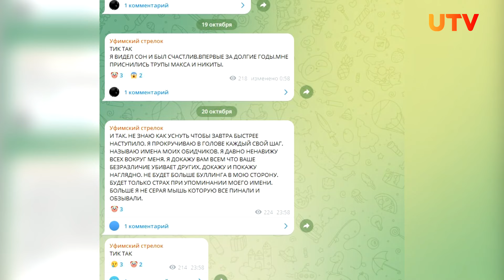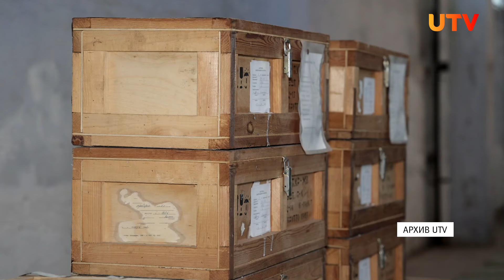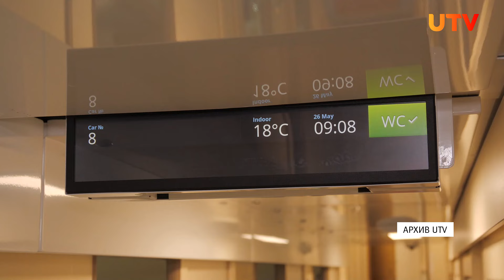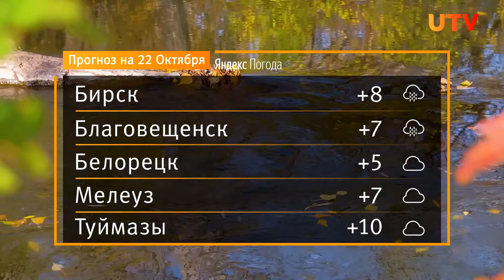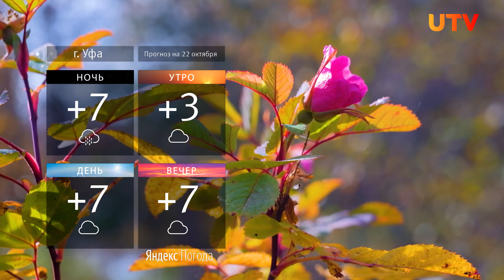Новости Уфы и Башкирии 21.10.24: восстановление храма, проверка бомбоубежищ и доходы населения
Смотрите в выпуске:
00:00 - Анос
00:49 - Жалобы на отопление и сельское хозяйство. Главное с оперативки Радия Хабирова;
04:02 - В Башкирии проведут инвентаризацию бомбоубежищ;
04:40 - В рейтинге регионов по доходам населения Башкирия заняла 49 место;
07:05 - «Собирали по крупицам». В Благовещенске восстанавливают храм Кирилла и Мефодия;
11:55 - Трофей «Игр будущего» отправился из Уфы в Катар